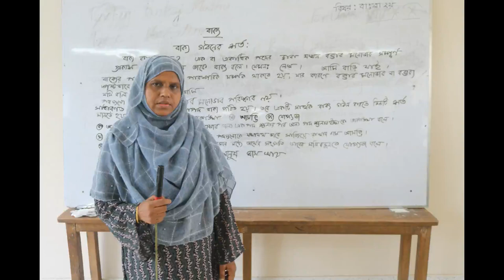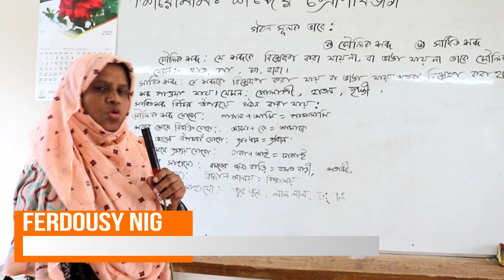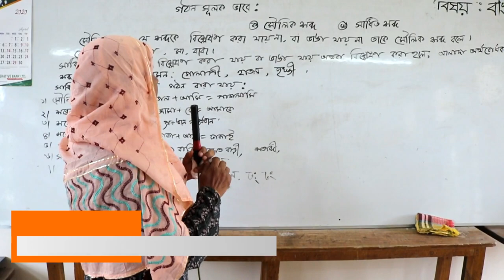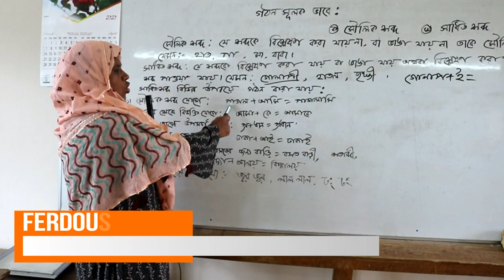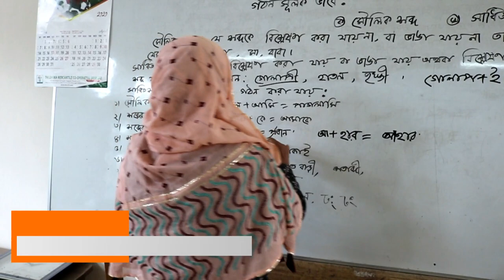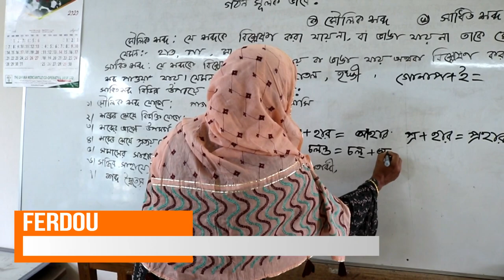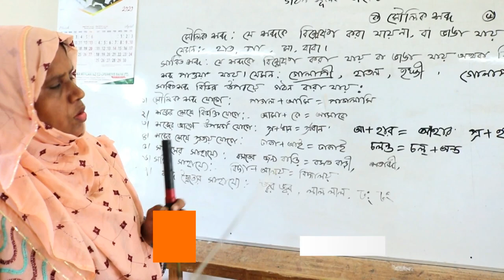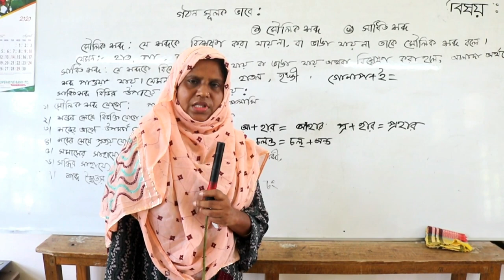চিনাইর অাঞ্জুমান আরা উচ্চ বিদ্যালয়। বিষয়ঃ বাংলা দ্বিতীয় পত্র। ৯/১০ শ্রেণি। আলোচক- ফেরদৌসি নিগার